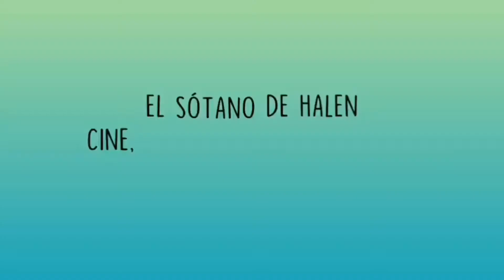Critica de "Loco por ella": Cuando se quiere, se hacen las cosas bien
En el vídeo de hoy hablamos del nuevo estreno de Netflix "Loco por ella" dirigida por Dani de la orden.